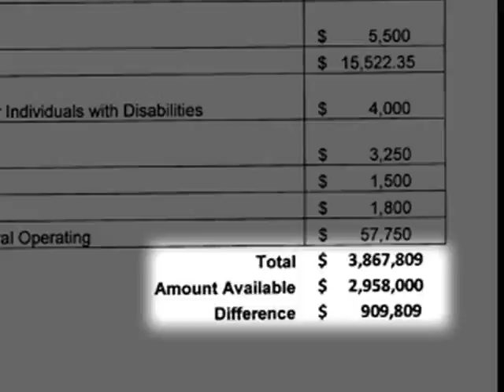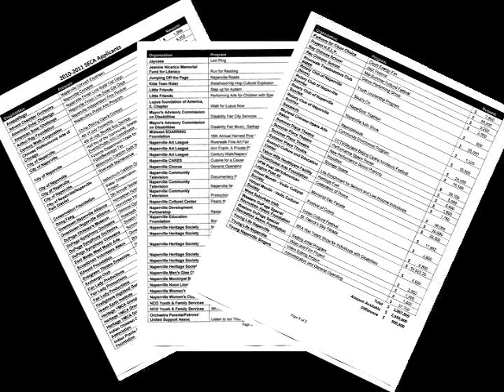SECA Update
Dozens of not-for-profit organizations was a piece of a three million dollar pie.  The money comes from Naperville's one percent city wide food and beverage tax, otherwise known as the city's SECA fund, but as NTV17's Jennie Barger found out there is not enough pie to go around.